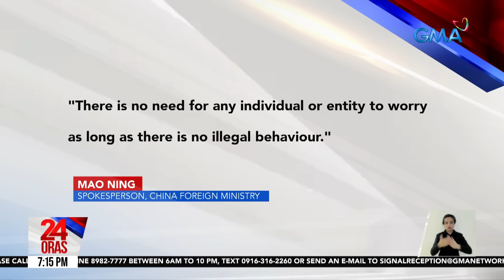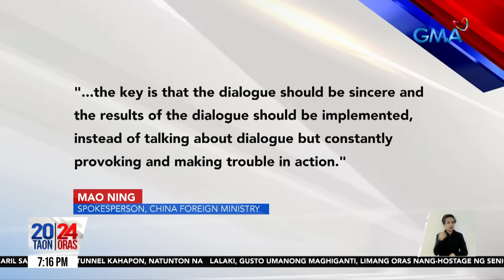PBBM, nababahala sa banta ng China na idetine ang anila'y mga trespasser sa kanilang... | 24 Oras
PBBM, nababahala sa banta ng China na idetine ang anila'y mga trespasser sa kanilang border sa karagatan

Matapos ang mga aktibidad sa Brunei, diretso Singapore si Pres. Bongbong Marcos para dumalo sa ilang pulong kabilang ang Asia Security Summit. Nagpahayag din siya ng pagkabahala kaugnay sa banta ng China -- na idetine ang anila'y mga trespasser sa kanilang border sa karagatan.

24 Oras is GMA Network’s flagship newscast, anchored by Mel Tiangco, Vicky Morales and Emil Sumangil. It airs on GMA-7 Mondays to Fridays at 6:30 PM (PHL Time) and on weekends at 5:30 PM.